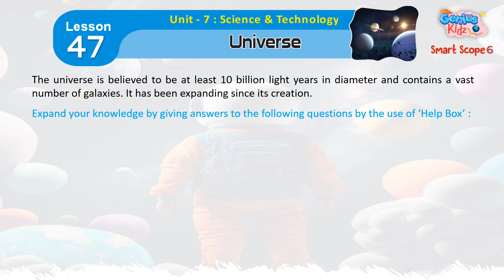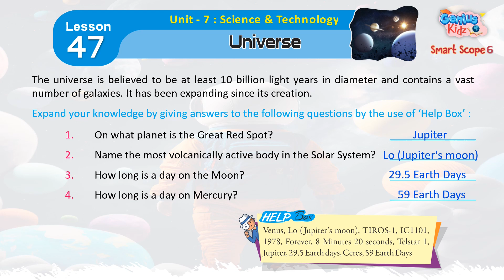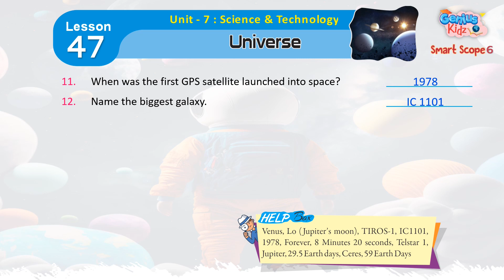Lesson-47 Universe | Smart Scope-6| General Knowledge | Genius Kidz | School Learning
Lesson-47 Universe |
Smart Scope-6|
General Knowledge |
Genius Kidz | School Learning